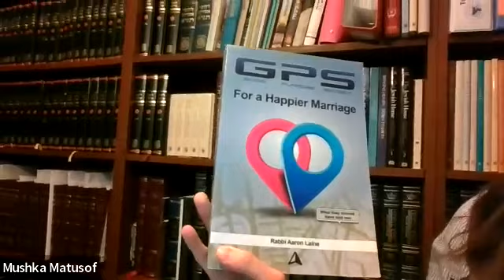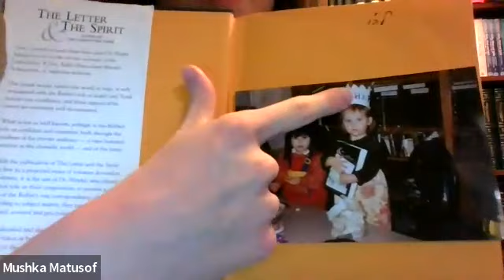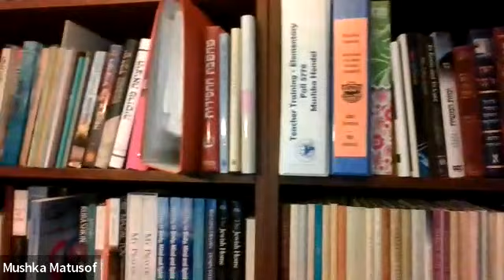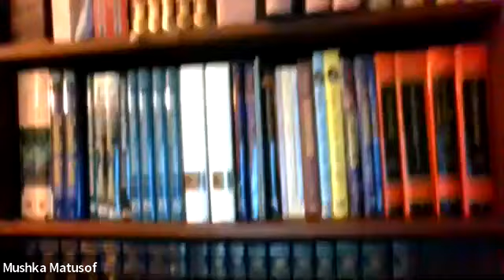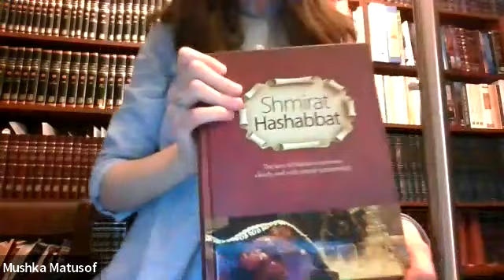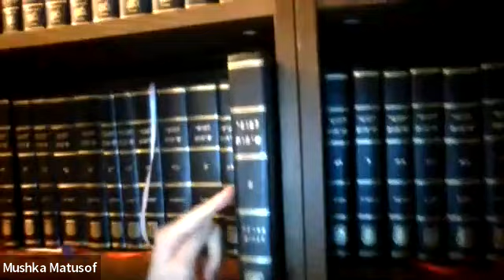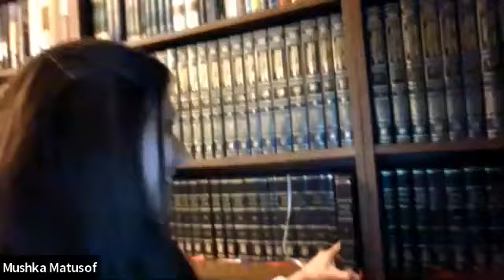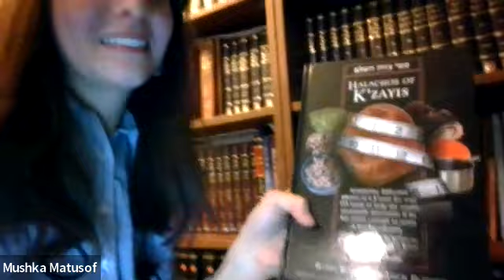Celebrating Today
Feminine Conversations with Mrs. Mushka Matusof
Chabad Lubavitch of Alberta